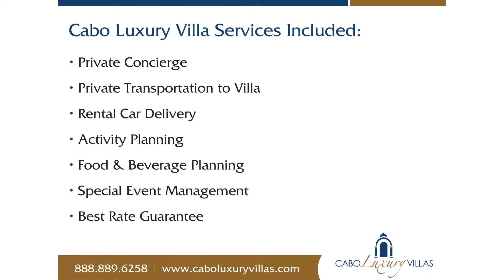Casa Piedra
A Luxury Villa Vacation Rental by Cabo Luxury Villas.

Casa Piedra--which translates to 'Stone House'--is a one-of-a-kind home that is literally built on top of and inside a cliff, providing a view of the ocean and the beauty of Cabo San Lucas. Casa Piedra offers a full range of luxurious amenities and 5 master-sized bedrooms and en suite bathrooms with one twin bedroom to give the pure feeling of physical richness and spiritual contentment for every guest that stays.

As the Casa is situated on the sloping Pacific hillside of Pedregal, you will find its multi levels a unique configuration for a Luxury Villa rental. Each level is accessed by stairs or by elevator so as to optimize the views and locations of every area of the Villa. There is a home gym and lots of areas to entertain and relax.

Restore your inner balance in the tropical temperatures and luxurious climate of Cabo San Lucas. Relax in the calming pool water while gazing out at the sunset over the Pacific Ocean. Find your own sense of peace and quiet in Casa Piedra’s many secluded indoor and outdoor areas. Here you will find a utopia-like environment of tranquility and serenity.